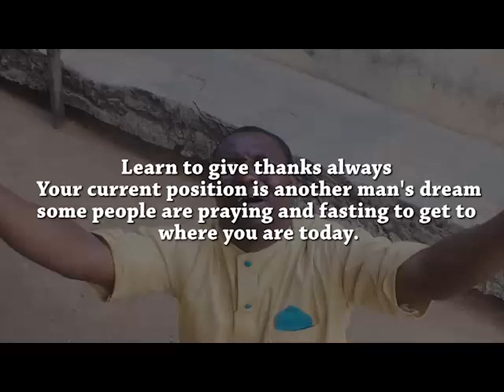Always b thankful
If u were in his shoes what will u hav done